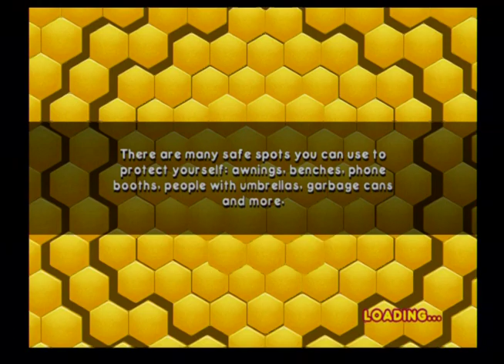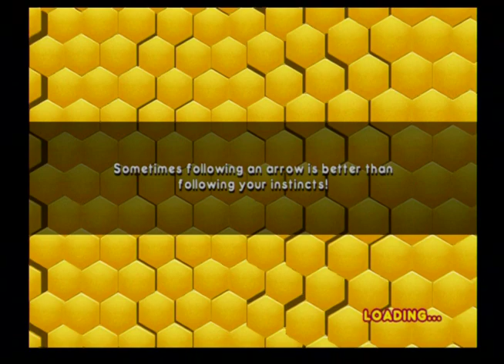DreamWorks: The Bee Movie Game (PS2) Part 14 ~ Mission Impossible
In this part I do chapter 10
Bee Movie Game is a video game based on the DreamWorks-animated movie Bee Movie. The game was released on October 30, 2007